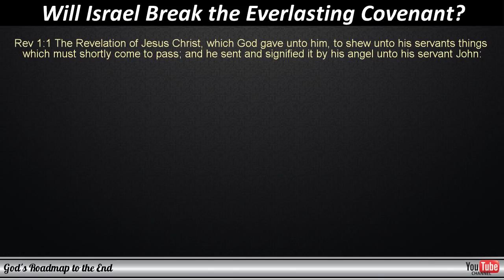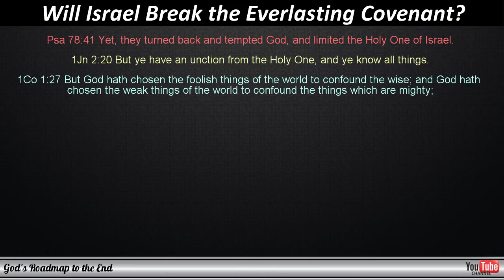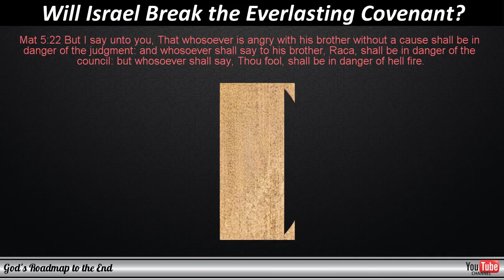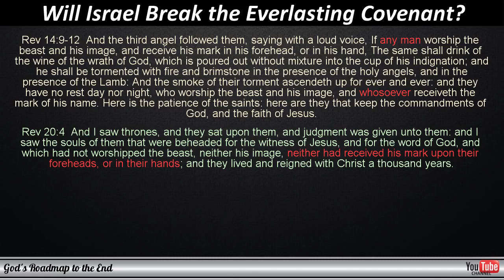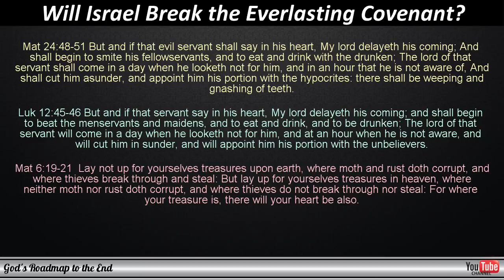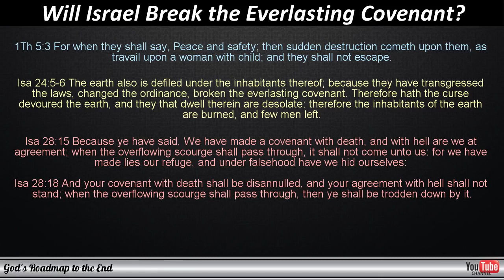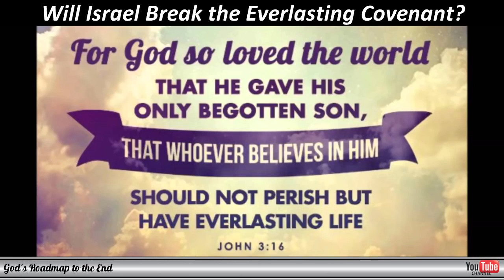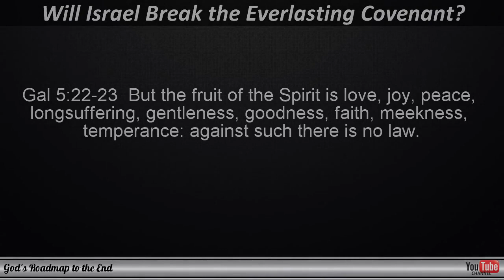The RAPTURE: Breaking God's Everlasting Covenant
Listen to this video about will Isreal break God's Everlasting Covenant